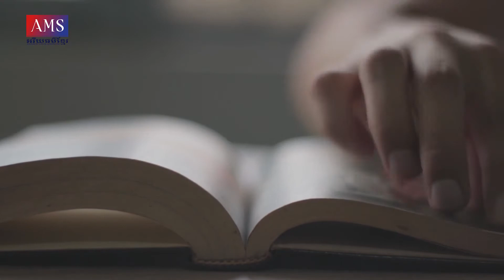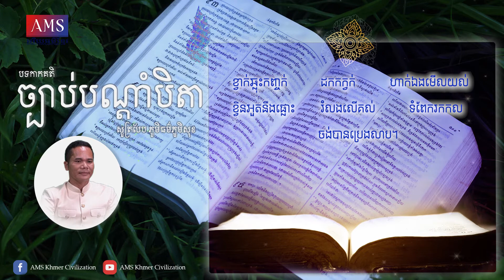កំណាព្យ ច្បាប់បណ្តាំបិតា (ភាគ៨)